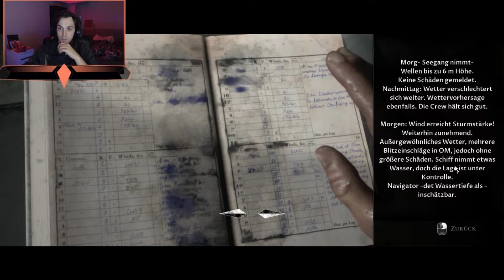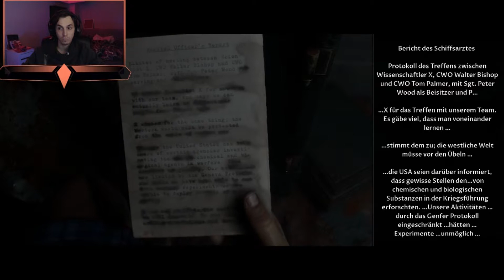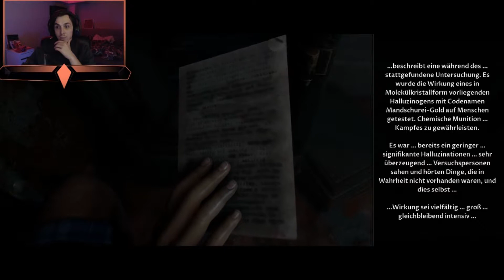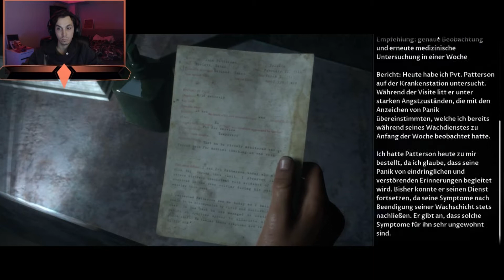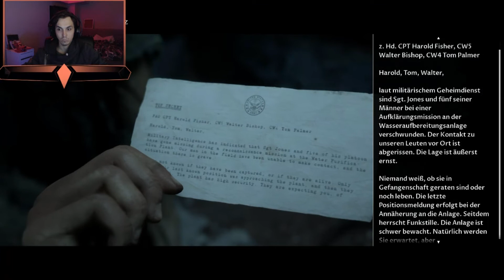Ending Military Abduction Everyone Lives [Facecam/German] Pictures Anthology Man of Medan P[5]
Let´s Play Live Man of Medan[Deutsch/German]
Die Horror Hoffnung 2019 ?! [Facecam/German] Man of Medan
Man of Medan Ending Military Abduction Everyone Lives The Dark Pictures Anthology Man of Medan
►Schaut die Livestreams auf Twitch:

◄Man of Medan►
●Man of Medan gespielt von Criz157

◄◄Gebrüder Games►►
Fortnite Creator Code: GEBRUEDER-GAMES

►WIE KANN ICH Spenden? 💰